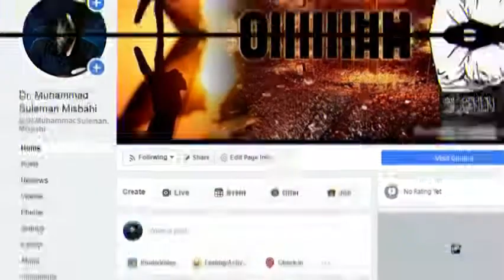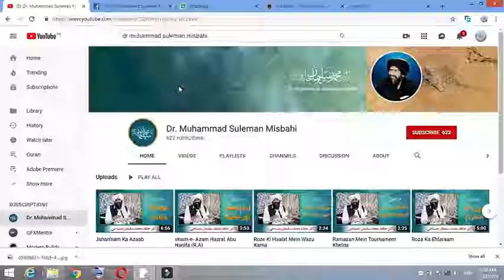Dr. M Suleman Misbahi/ Hazrat Bilal Habshi R.A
About Hazrat Bilal Habshi R.A by Dr.Muhammad Suleman Misbahi Sb
This video is taken from Hazrat Allama Dr.Muhammad Suleman Misbahi Official Channel

#♥ BAHAR-E-SHARIAT ♥

Hazrat Bilal Habshi Story By Maulana Tariq jameel

Hazrat Bilal Habshi Quotes by Rogers Wolff Good Advice, Islamic, Arabic Calligraphy, Bilal

Download lagu Hazrat Bilal Habshi Bayan di m

Hazrat Bilal Habshi Ka Kissa Report Short

 Hazrat bilal habshi ka mazar · Ginkgold max review · Compuchair inc · Logo lgbt png

History of Hazrat Bilal Habshi In Urdu || Hazrat Bilal Habshi History In Urdu HAZRAT BILAL HABSHI TOMB IN DAMASCUS | Main Aur Mera Islam

Hazrat Bilal Habshi Azan for Prayer,

emotional waqia of hazrat bilal e habshi - raza saqib mustafai bayan..

Hazrat Bilal Ka Waqia Mp3 Download Allama Saqib Raza Bayan Hazrat Bilal Free Download Hazrat bilal ka waqia new best maulana tariq jameel bayan 2017 hazrat bilal azan - Learn more about "Hazrat Bilal ka Bayan Qari Muhammad Hanif multani part 2" on Revolvy  hazrat bilal azan fajr hazrat bilal kahini hazrat bilal habshi ka waqia hazrat bilal ka bayan hazrat bilal ki azan ka waqia hazrat bilal ka kissa hazrat bilal story How was born Hazrat Essa (AS) Cryful Story by Maulana Tariq Jameel

hazrat bilal habshi ka waqia by hafiz imran aasi new bayan ramzan bayan 2019 || emotional bayan.

kya hazrat bilal as hazan di thi . kya hazrat bilal as ny hazan nhi di to subha nhi hovi thi . hazrat bilal as ki haqeeqt zakir waseem abbas baloch 2018.

hazrat bilal e habshi رضي الله عنه full bayan by peer muhammad ajmal raza qadri || ummatti very beautiful tearful emotional islamic bayan of hazrat bilal radi allah hu annhu mashaallah subscribe ummatti channel to get regular newbayans according to the holy quran and hadees in islam jazak allah.. this video is about the sahabi of our prohpet muhammad saw hazrat bilal habshi rz.

qari haneef multani i hazrat bilal habshi razi allah tala anhu.

islam kay awwaleen logon main say jo islam lay ker aye hazrat bilal ra un main say aik hain. hazrat bilal ra life story | hazrat bilal e habshi | spotlight.

hazrat bilal habshi rz ka ishq ( the real love of hazrat bilal rz ). hazrat bilal habshi (razi.

Watch Hazrat Bilal Habshi Story By Maulana Tariq jameel - video dailymotion - Asad Malik on dailymotion Hazrat Bilal Habshi Quotes by Carlos Listen and Download songs Hafiz Imran Aasi May Hazrat Bilal Habshi Bayan Mp3, Download mp3 and the best new music from your cellphone totally free

a book contains the biography and life story of hazrat bilal ibn e rabab known as hazrat bilal habshi in urdu

 HAZRAT BILAL HABSHI TOMB IN DAMASCUS

 Hazrat Bilal Habshi Azan for Prayer, By We Love Islam at 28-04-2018

hazrat bilal e habshi رضي الله عنه full bayan waqia by peer muhammad ajmal raza qadri || ummatti.